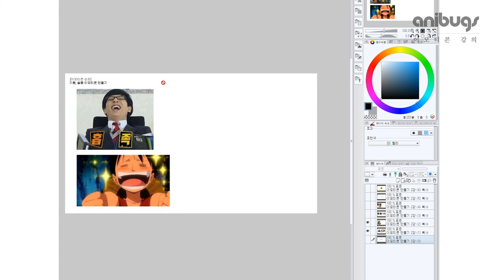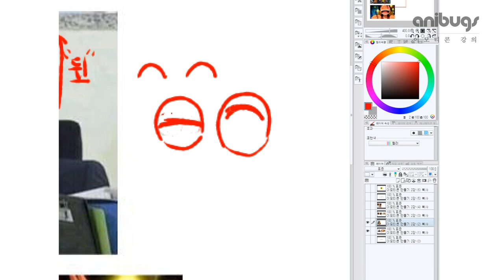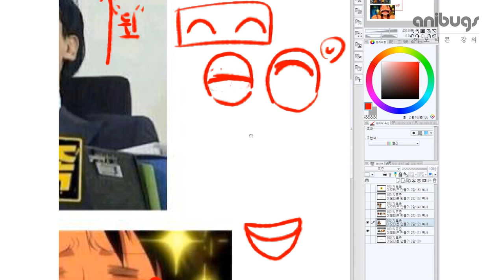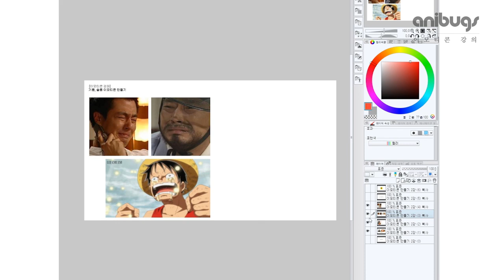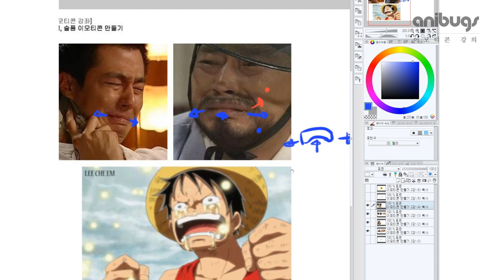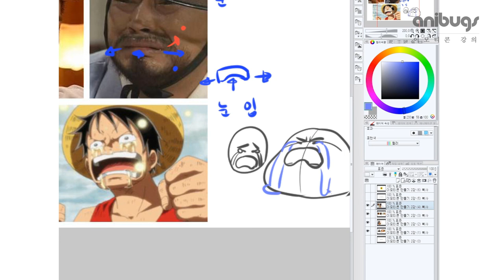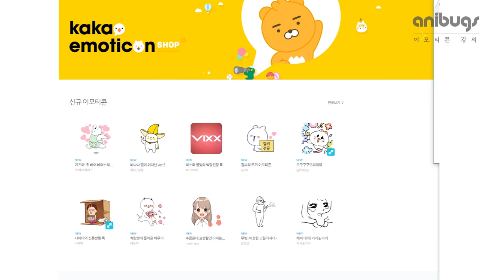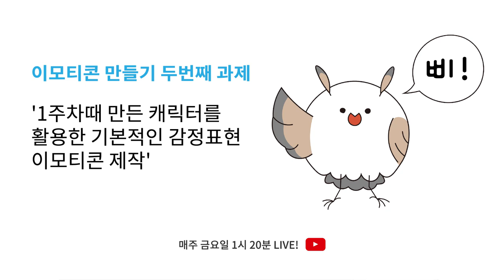클립스튜디오로 움직이는 이모티콘 만들기 2강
이모티콘 제작 강의
매주 금요일 1시 20분!

애니메이션 전문 클래스
서울애니메이션스쿨
- 디즈니 스타일 액팅
-2D 애니메이션 제작 기법

만화애니전문 애니벅스